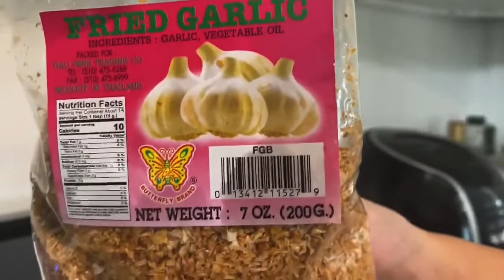Pinoy Almusal | Filipino Breakfast | Family Mukbang